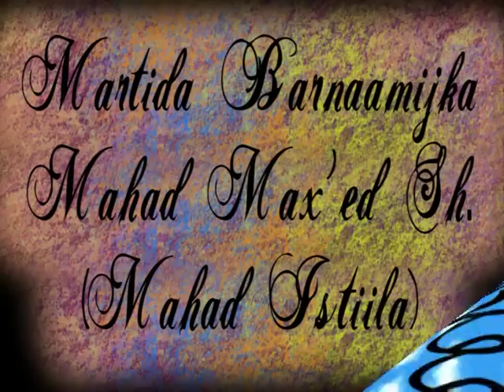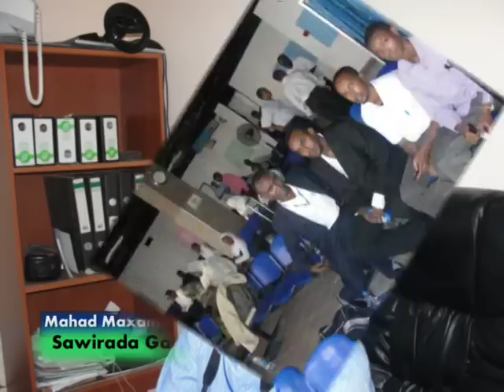Mahad Istiila - Wareysi Idaacadda Bar-kulan Otto-dheere 18 April 2011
Mahad Maxamed Sheekh (Mahad Istiila)